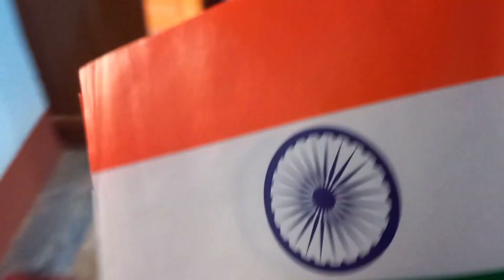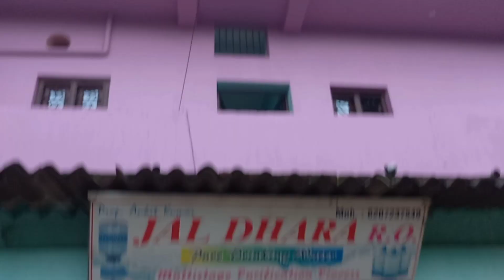15 अगस्त के तैयारी vlog #17